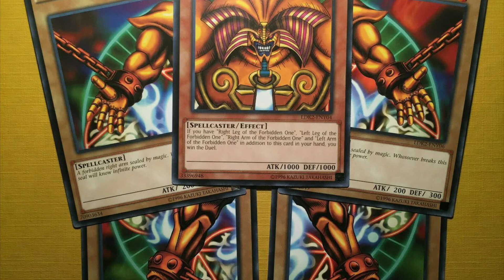AND I WILL PUNISH THE Gods OF EGYPT (Yugioh/Exodia) I AM THE LORD 📕📖